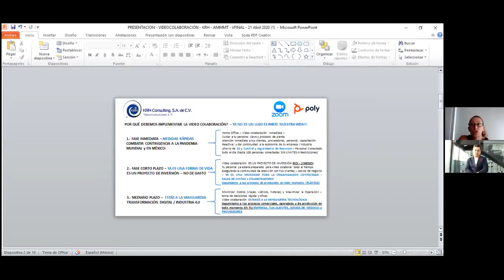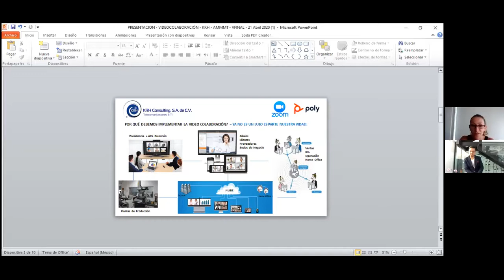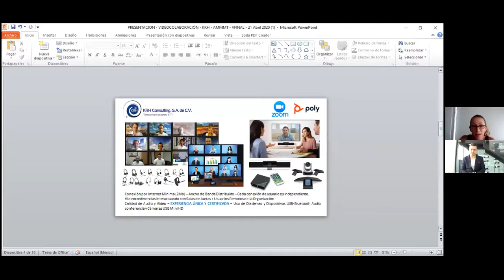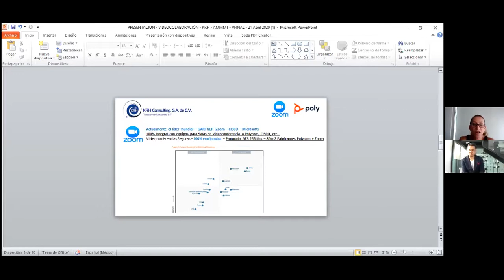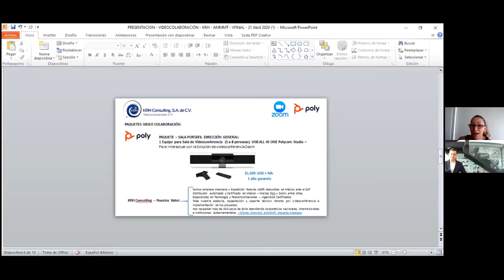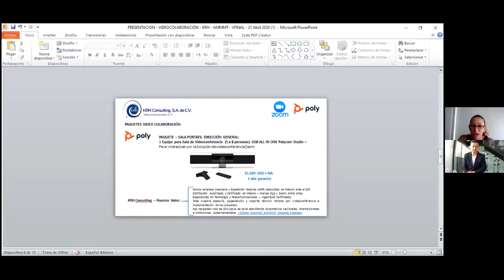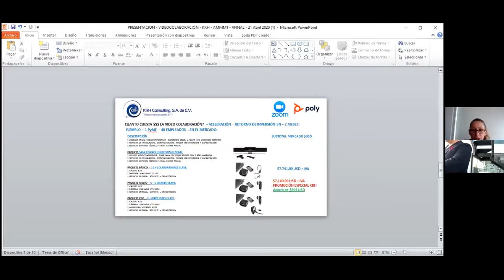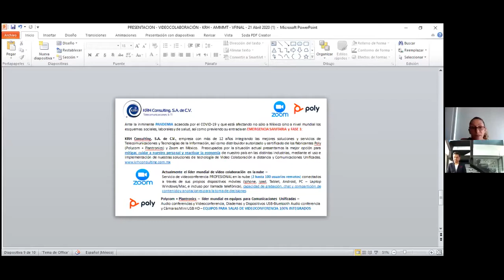Reunion de Presentacion KRH - AMMMT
En KRH Consulting ) ofrecemos a nuestros clientes servicios integrales en materia de Telecomunicaciones y Tecnologías de la Información (TI).